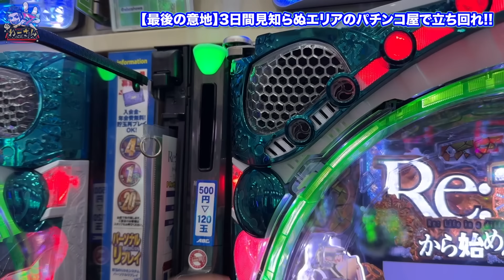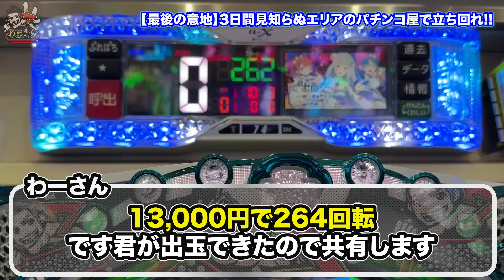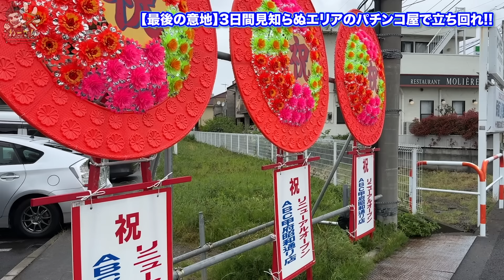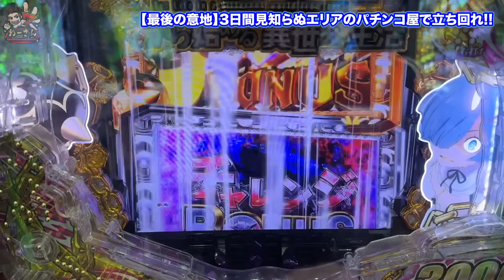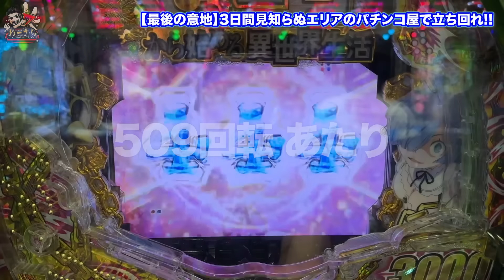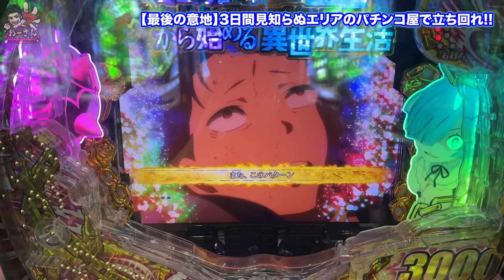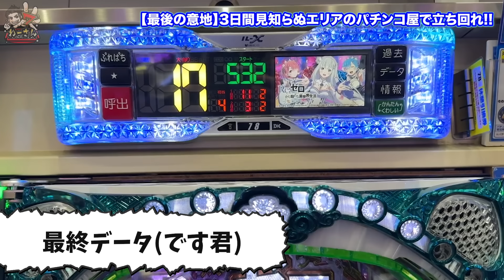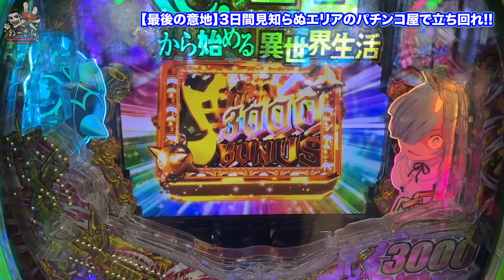【最後の意地】3日間見知らぬエリアのパチンコ屋で立ち回れ‼︎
山梨1日目
【日本一勝ちづらい県】3日間見知らぬエリアのパチンコ屋で立ち回れ‼︎

山梨2日目
【本気実践】3日間見知らぬ土地で立ち回れ‼︎